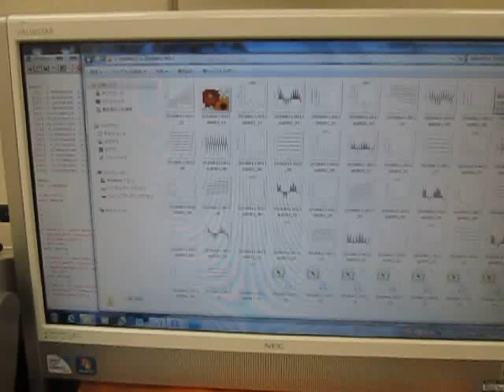超音波プローブの超音波発振制御 （超音波システム研究所 ultrasonic-labo）